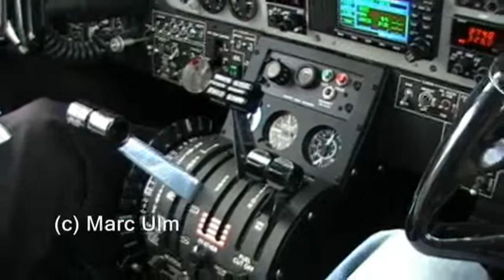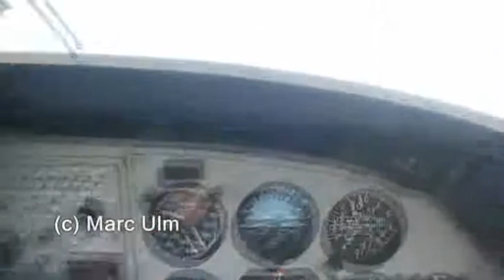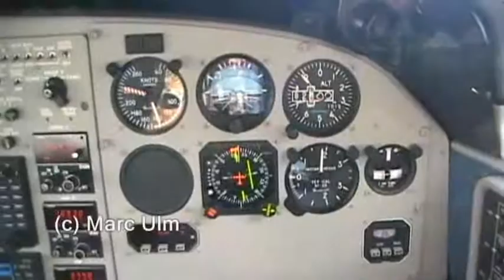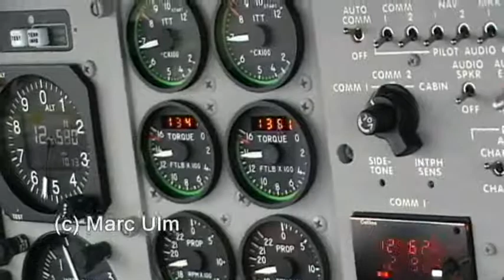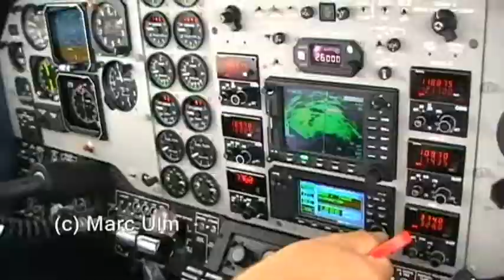Beechcraft King Air C90GT Flight EDDC - EDMQ Cockpit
Available at simmarket:
(D-IMAG) Part 1 - Late in the afternoon, we are flying back to Donauwoerth. See engine start up, taxiing, take off, cockpit situations, copilot view, engine close up, wing view, departure from Dresden airport, flying through big clouds with turbulence, cockpit close ups and all in great weather conditions.

This channel will brings you aviation really close. Every month new flying videos from all over europe. Videos aren't full with music which destroys the video and they are filmed not blurred.

Marc Ulm Photography - 2010